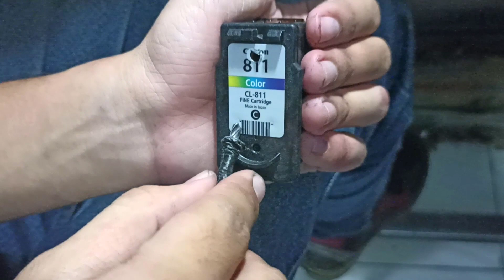cara melubang untuk cartridge infus printer canon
cara melubang untuk cartridge infus printer canon ip2770 mp287 mp258 mp237